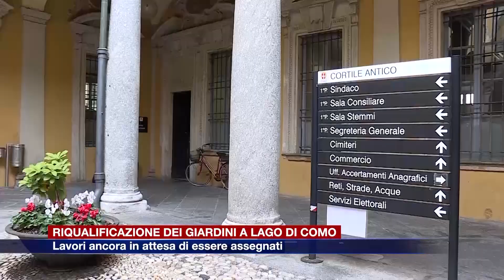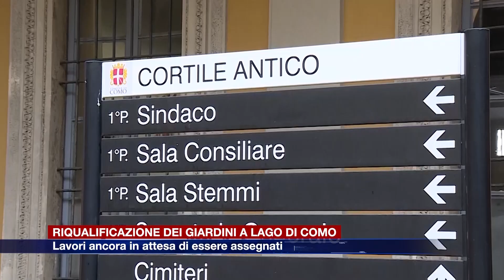Etg - Riqualificazione dei giardini a lago di Como, lavori ancora in attesa di essere assegnati